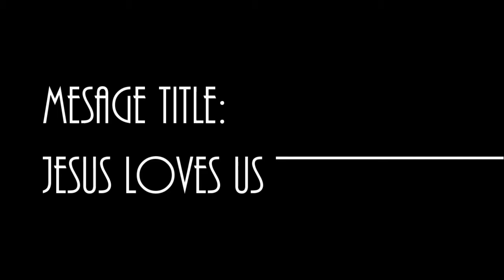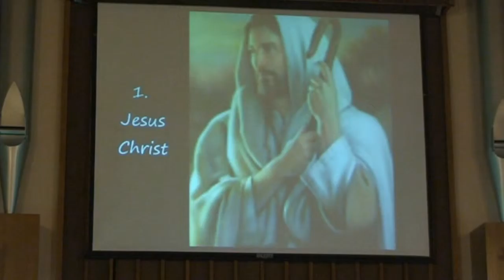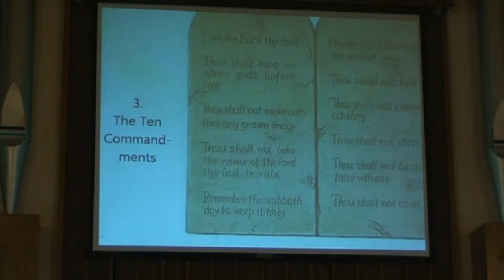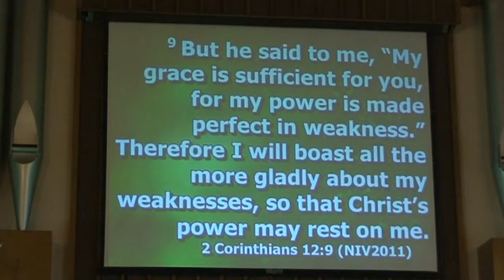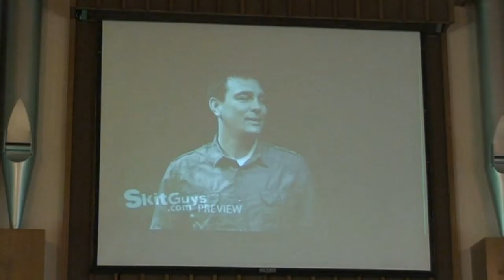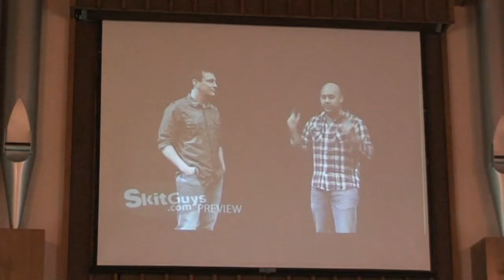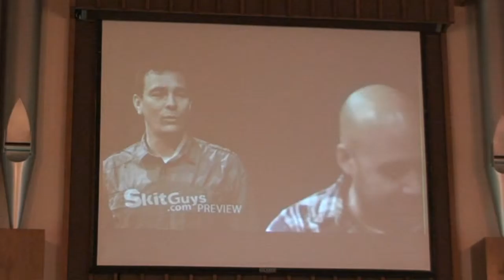Steve Hanson Jesus Loves Us, This I know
Willow Brook Seventh-Day Adventist Church Steve Hanson Sermon
Test Recording Incomplete due to poor preparation of camera. Ran out of disk space during sermon. Always make sure there is disk space before starting filming.